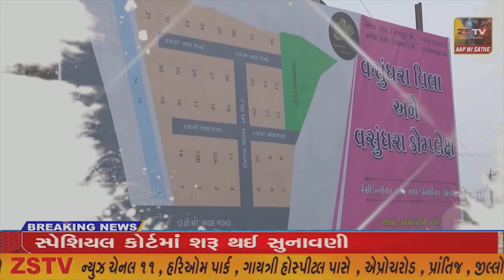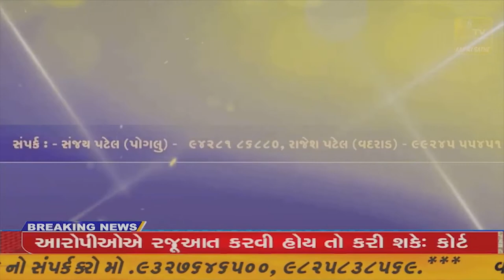વડાલીમાં વિશ્વ હિન્દુ પરિષદ/બજરંગ દળ દ્વારા છત્રપતિ શિવાજીની જન્મજયંતિ ની ઉજવણી કરવામાં આવી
વડાલીમાં વિશ્વ હિન્દુ પરિષદ/બજરંગ દળ દ્વારા છત્રપતિ શિવાજીની જન્મજયંતિ ની ઉજવણી કરવામાં આવી//ZSTVNEWS//